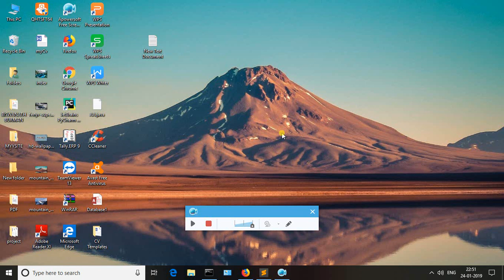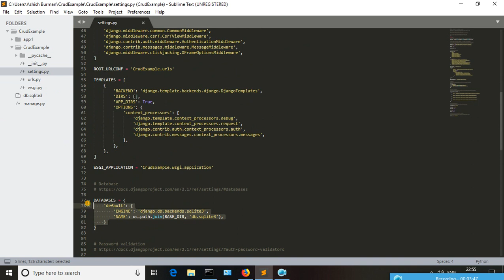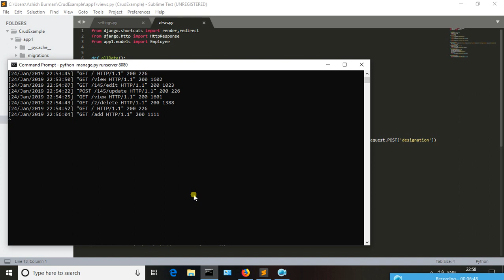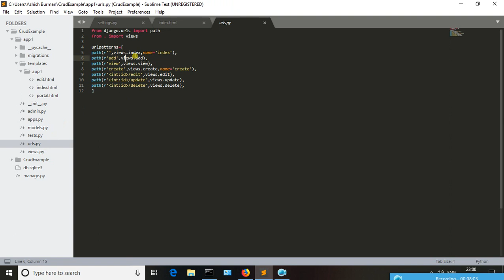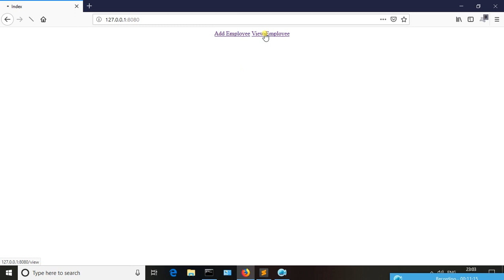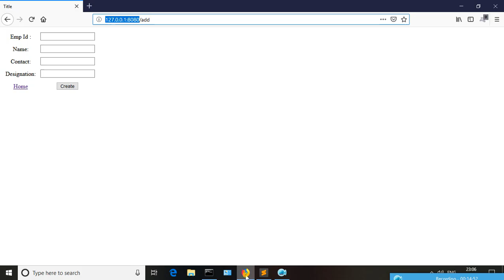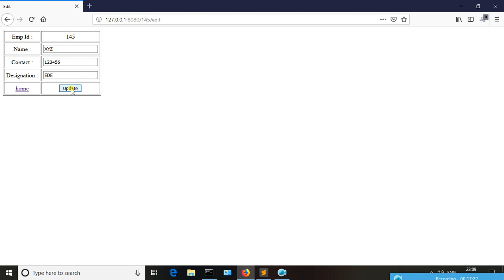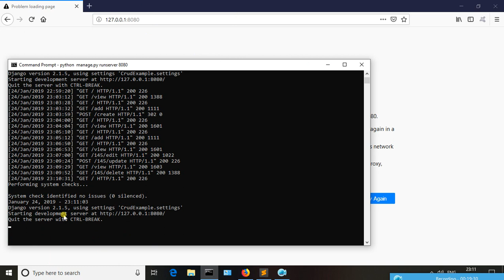A simple CRUD operation in python using django frame work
I will create and upload videos on math concepts and programming concepts even some real life experiences. and many more..